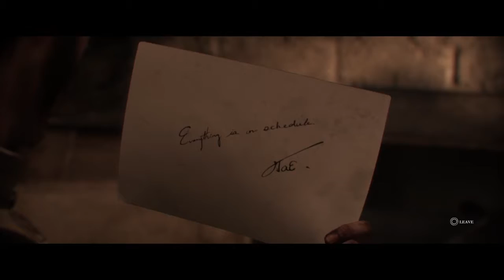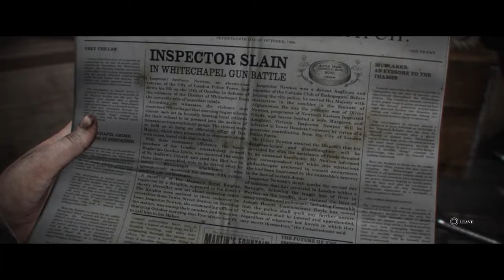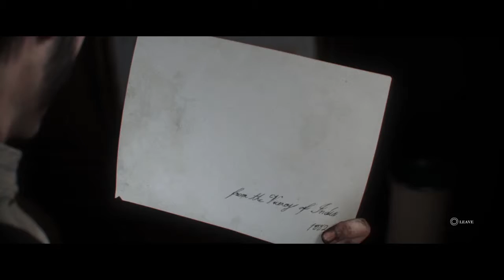The Order: 1886 - Chapter 9: An Uneasy Alliance